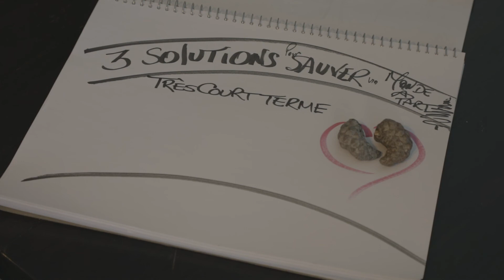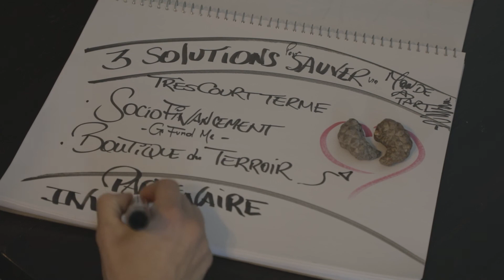Épisode 9 : Habiter, cueillir et goûter la forêt!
C'est un privilège de la vie de cueillir cette forêt. Partager des moments présents exceptionnels. Merci à Roger Larivière d'avoir insufflé sa passion en moi!